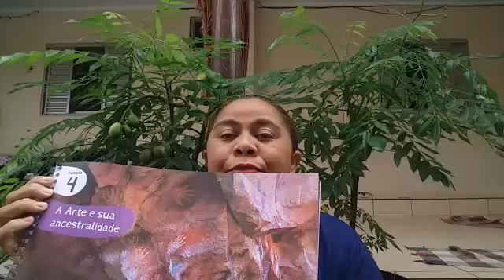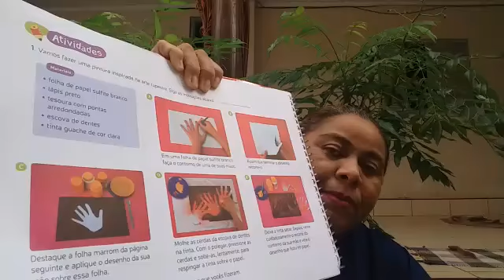VIDEOAULA DE ARTES 5º ano - Tia Kátia / Escola Cordel Encantado.